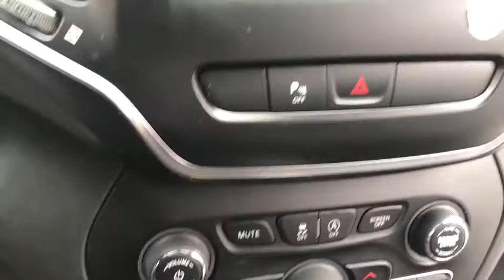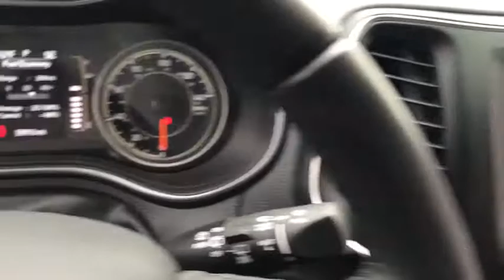2019 Jeep Cherokee Middletown, Frederick, Gaithersburg, Hagerstown, Winchester, MD 22812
Diamond Black Crystal Pearlcoat Used 2019 Jeep Cherokee available in Middletown, Maryland at Braddock Motors. Servicing the Frederick, Gaithersburg, Hagerstown, Winchester, MD area.
2019 Jeep Cherokee Latitude Plus - Stock#: 22812 - VIN#: 1C4PJLLB3KD318684

Braddock Motors
6921 Urner Ave

Tax Time...No $$$ Down w/Rapid Refund Receipt!! MD State Inspected * One Owner * Clean Carfax * Bluetooth * Hands Free * MP3 * USB Port * Premium Audio * Rear Backup Camera * Premium Wheels * Blind spot sensor: Blind Spot Monitoring System warning * Remote keyless entry * Steering wheel mounted audio controls.brbrDiamond Black 2019 Jeep Cherokee Latitude Plus 2.4L I4 9-Speed 948TE Automatic FWD Odometer is 8551 miles below market average! 22/31 City/Highway MPGbrbrbrCALL NOW!!! Good/Bad Credit/No Credit OK...IN-HOUSE Financing Available NEW First Time Buyers Program!! NO Money Down Programs!!